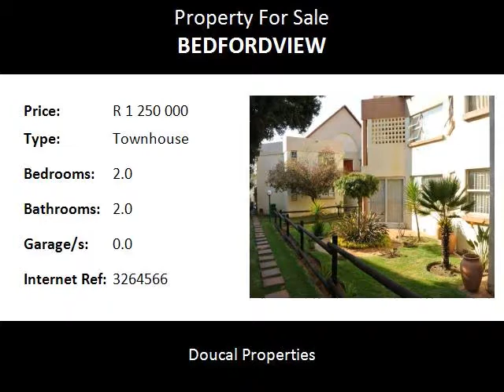2.0 Bedroom Townhouse For Sale in Bedfordview, Bedfordview, South Africa for ZAR R 1 250 000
Bedrooms: 2.0
Bathrooms: 2.0
Garages: 0.0
Price: R 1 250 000

Property Description:

Lovely garden unit within a popular complex and in a great position within.

All on one level with a gorgeous open-plan kitchen with spacious walk-in pantry and flowing onto a lounge cum dining area that leads onto an enclosed patio that could be used as a study (as it is now) - or TV lounge, that opens onto a pretty and sunny garden.

Two bedrooms and 2 bathrooms.
The main bedroom has a beautiful on-suite bathroom with a corner bath and the second bathroom has a lovely shower.

There is security on all doors and windows and fitted blinds on certain windows.

The unit comes with 2 undercover carports and there is plenty of uncovered parking for visitors.

The complex offers 24 hour security, a club house, squash courts, tennis courts, swimming pool and a laundry and is within walking distance to shopping malls and bus routes.

Call Douglas or Carla today to arrange a viewing.

Name: Bedfordview Team - Douglas & Carla
Tel:
Cell: